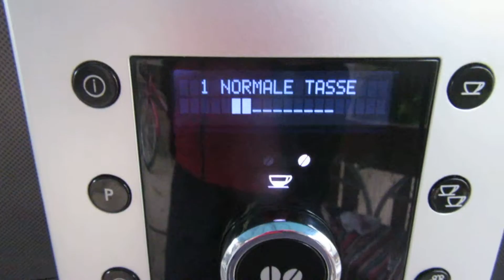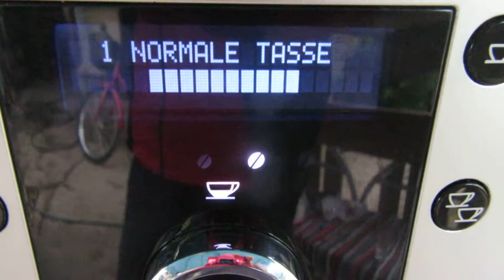DELONGHI PERFECTA ESAM 5500